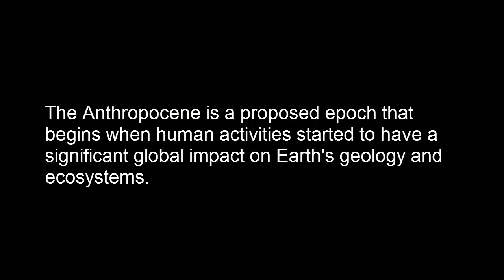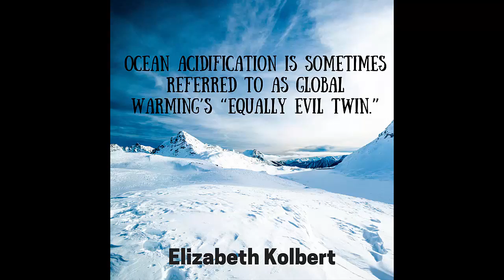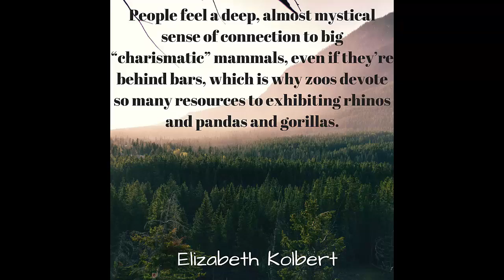Elizabeth Kolbert -The Sixth Extinction - An Unnatural History - Book Review - Sleeping Elephant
Learn about how humans may be the cause of it's own extinction.  Will we change our ways?  Will the Sapien evolve?

- Mistake with audio after the smooth beginning.